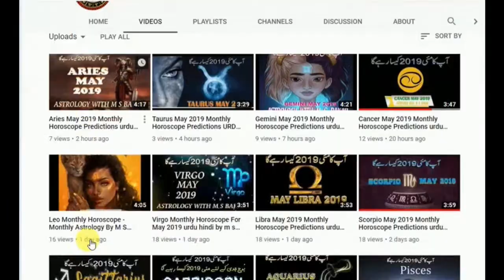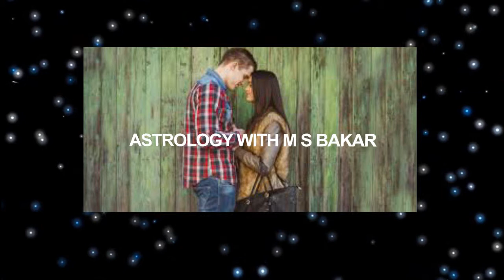Gemini and Virgo - Compatibility in Sex, Love and Life by m s bakar